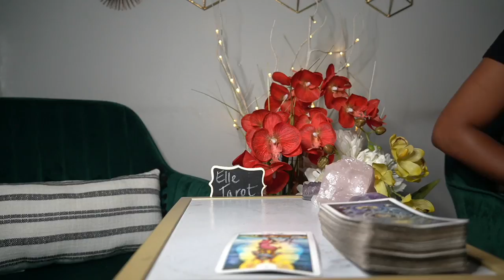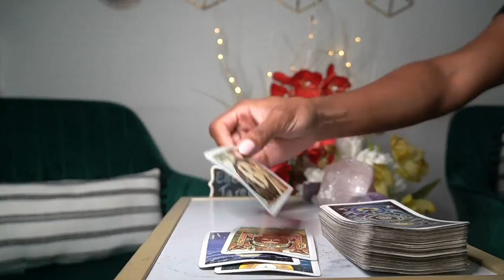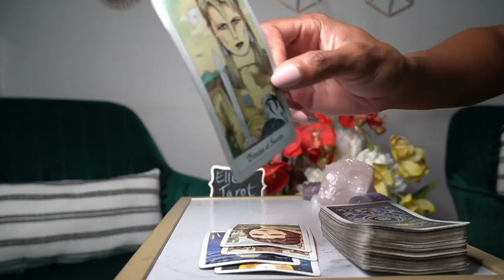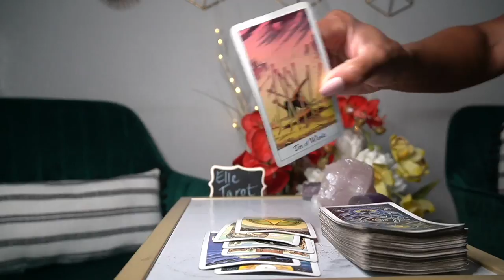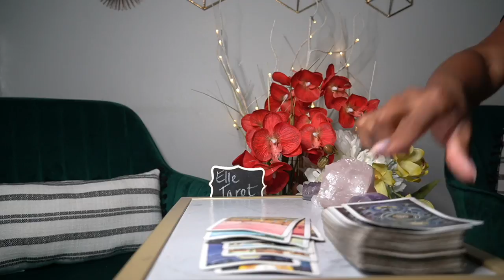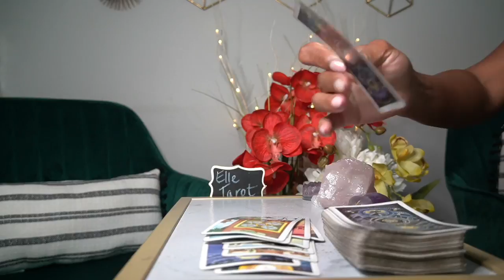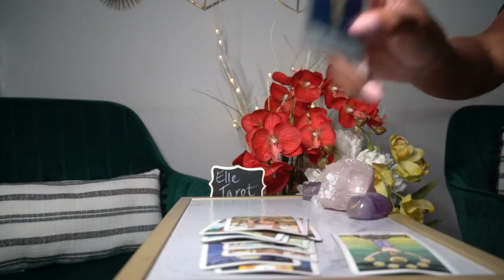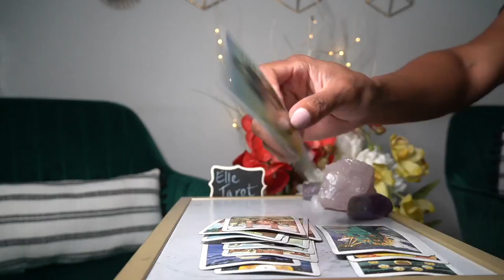PISCES AUG '21 72 HR READING THIS MAN IS GOING TO DO WHATEVER HE WANTS